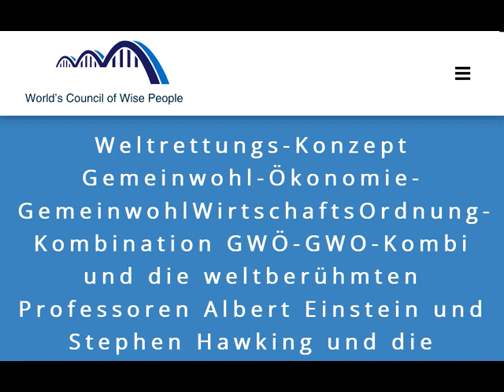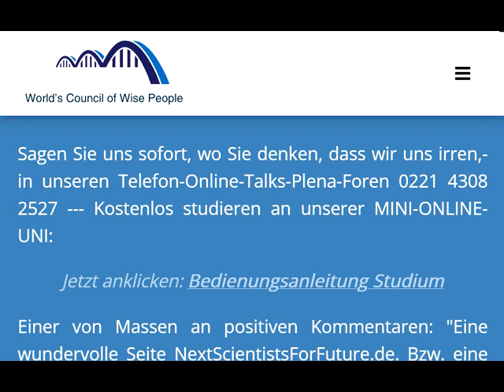Psychobiologische Weltanalyse verstanden? Dann, auch als Polybiamore, bewerben für Gemeinschaft Köln